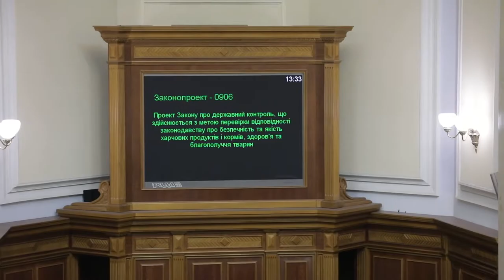Депутат з 'Нарфронту' кнопкодавить за профільний законопроект про якість кормів